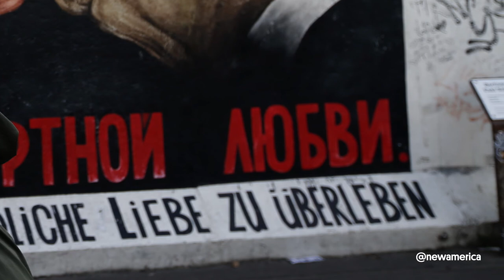Invisible Divide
In 2014, twenty-five years after the fall of the Berlin Wall tore open the Iron Curtain, less visible fault lines remain between East and West in Germany that could impact Europe’s present and future.

Martin Eiermann is the Editor-at-Large at The European. He currently resides in Berkeley, CA, where he is pursuing a PhD in sociology.